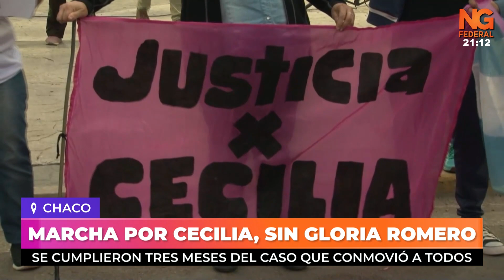NGFEDERAL -MARCHA POR CECILIA, SIN GLORIA ROMERO - CHACO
SE CUMPLIERON TRES MESES DEL CASO QUE CONMOVIÓ A TODOS
Se realizó una nueva marcha en Resistencia al conmemorarse 3 meses de la desaparición de Cecilia.
VECINOS